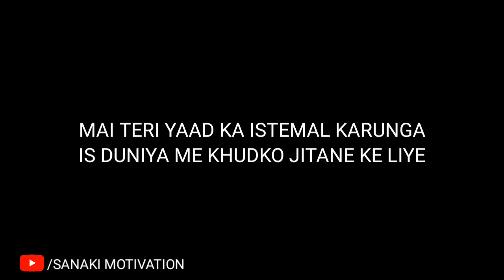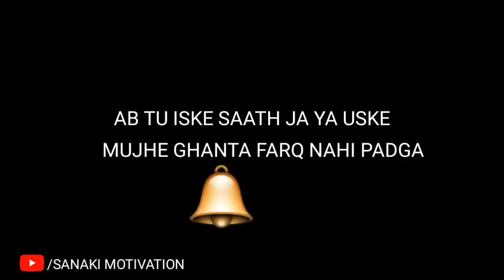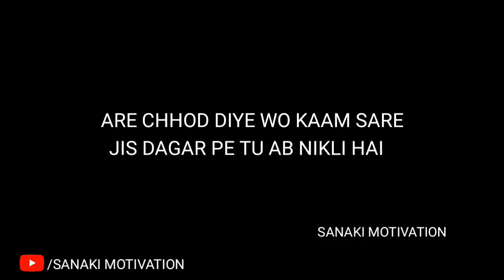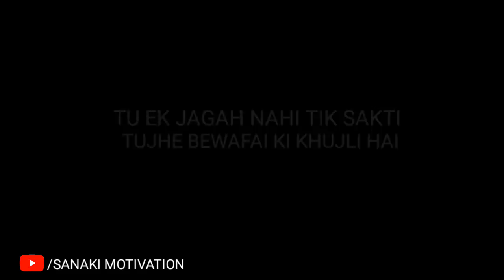तुझे बेवफाई की खुजली है - BREAK UP MOTIVATION | SANAKI MOTIVATION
तुझे बेवफाई की खुजली है - BREAK UP MOTIVATION | TUJHE BEWAFAI KI KHUJLI HAI | SANAKI MOTIVATION | BEWAFAI KI KHUJLI |

Do follow "Sanaki motivation" youtube channel to listen to more | Hindi motivational video | sanaki motivational video | best motivational video in hindi | motivational video in hindi | motivational poem | Breakup motivational video |
Music credit - "Myuu"